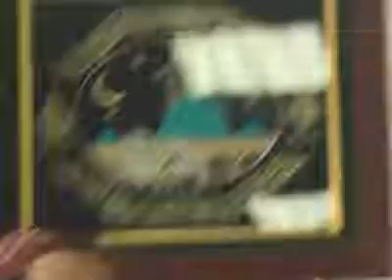Shaykh ul Aalam, Khwaja Pir Mohammad Alauddin SiddiquiSahib.